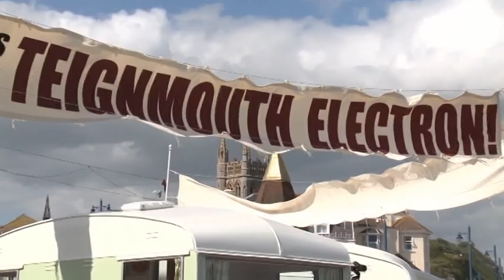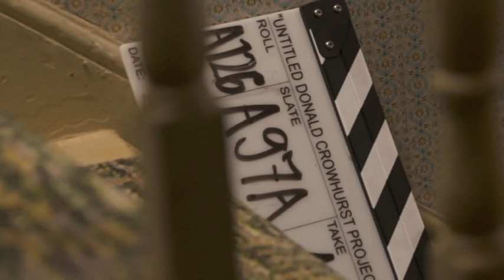The Mercy B-Roll (Colin Firth, Rachel Weisz)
Behind the scenes of The Mercy (2017) with Colin Firth, Rachel Weisz, James Marsh.